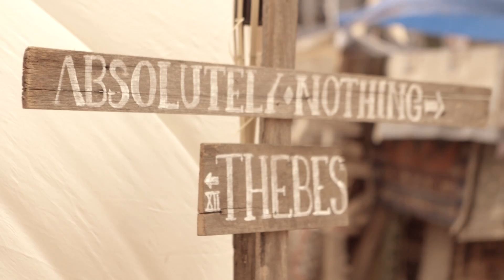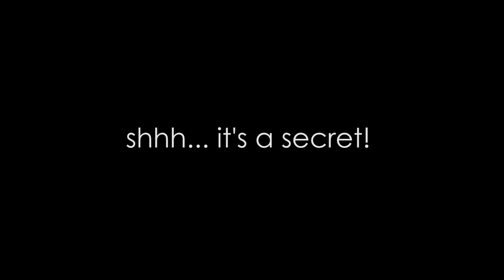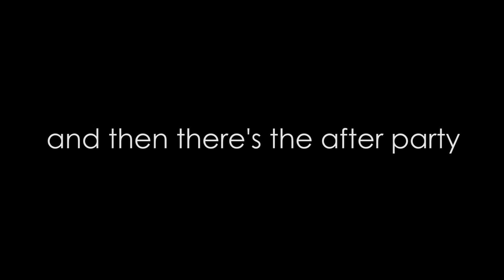UGC Melbourne presents LIFE OF BRIAN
Underground Cinema's 2014 season began with a visit to Ancient Rome where over 2,000 Melburnians and Sydneysiders took up the call to join the Empire.

Melbourne UGCers adventured through a Roman market place, created in the secret location of ACCA, Southbank, where they browsed and bartered, then leisured in the lap of luxury at Pontius' Palace, while some even joined a Secret Sect plotting against the Roman occupation before they congregated in the arena for a gladiatorial spectacle, the secret film; Monty Python's cult comedy classic: Life of Brian.

Epic to say the least, we also had a camel, an alpaca and a goat- thanks

There were laughs a plenty andUGCers were definitely able to look on the bright side of life!

(make sure you go to your inbox and confirm your membership!)